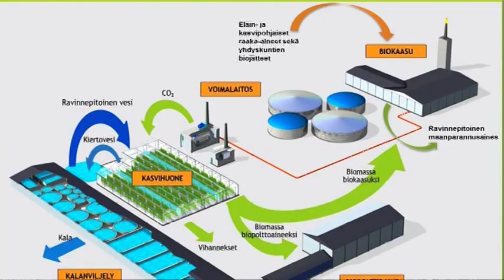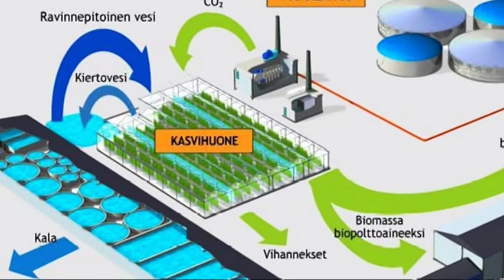Sybimar: Aquaculture - green house - bioenergy -- a closed circulation concept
Sybimar closed circulation. Sybimar Ltd. is developing a bioenergy solution based on closed circulation where waste, waste energy, nutrients and CO2 are used and recycled back to the energy and food production.